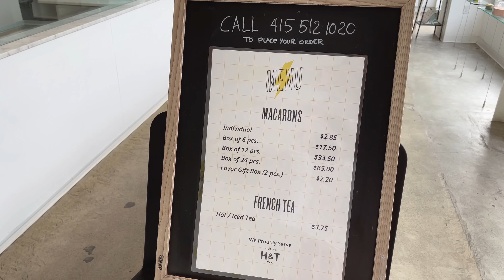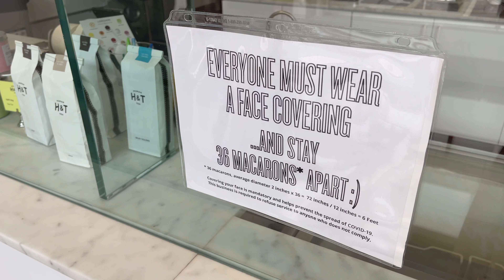【Vlog】San Francisco | Chantal Guillon | Civic Center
Please turn on captions for more experience.
youtu.be/V5Awbl5RROQ ≪ Previous / Next ≫ youtu.be/O8C46G6dSbQ

◆Chantal Guillon◆
1309 Howard St, San Francisco, CA 94103, USA

My order
☕︎ Raspberry, Rose & Lychee
☕︎ Lavender - Blackcurrant

【YouTube channel】cafe and walk
Sharing Vlogs of going to cafes and taking walks

If you enjoyed this video, please give me the thumbs up